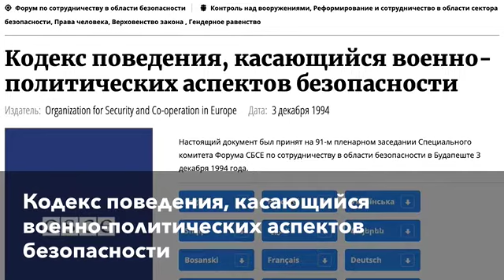Что такое Форум по сотрудничеству в области безопасности (ФСОБ)?